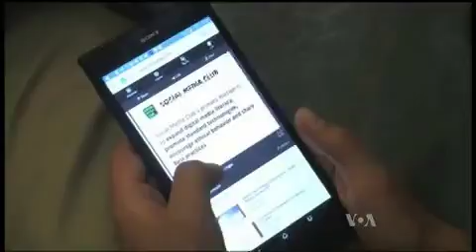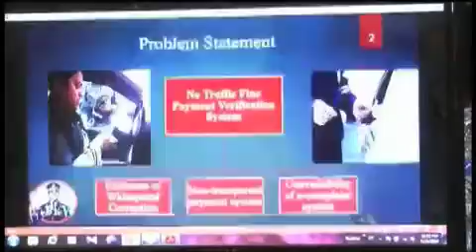KARWAN About Afghanistan Innovation Labs Report BY VOA Waheed Faizi